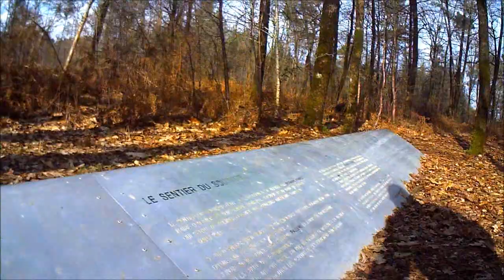[Géocaching en France] #08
Voici la huitième vidéo de la série "Géocaching en France". Comme pour les précédentes vidéos, si vous reconnaissez une des caches, merci de ne pas divulguer le lieux ainsi que le GC.